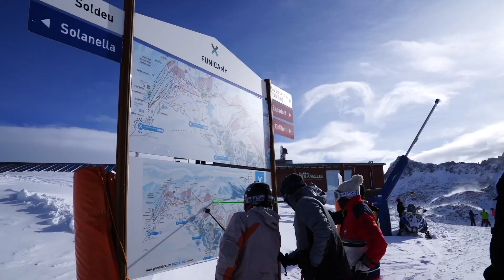GV211221 COMP IMG c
Las nevadas de este mes permiten llegar al período festivo con las dos estaciones abiertas prácticamente al 100%

Actividades llenas de adrenalina también para no esquiadores y aptas para toda la familia